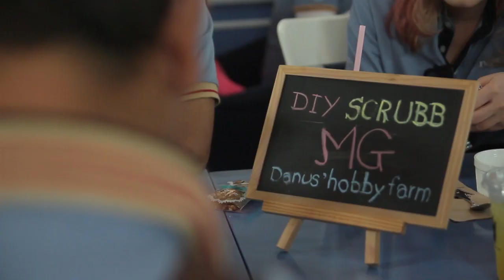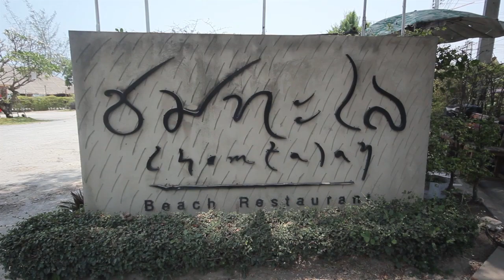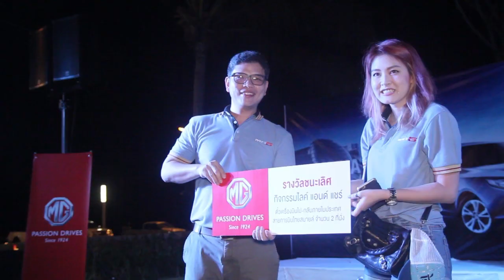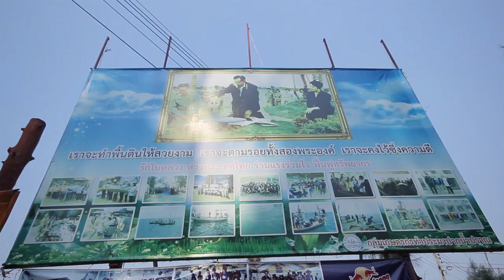MG จัดกิจกรรม DRIVE FOR BIKE ขับไปปั่นกับ MG3 XROSS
พิสูจน์สมรรถนะของยนตรกรรมล่าสุดจากค่ายรถยนต์หรู MG ทาง บริษัท เอ็มจี เซลส์ (ประเทศไทย) จำกัด จึงได้จัดกิจกรรม "DRIVE FOR BIKE ขับไปปั่น" เพื่อให้สื่อมวลชนสายท่องเที่ยวและไลฟ์สไตล์ ได้ทดลองขับรถรุ่นล่าสุด MG3 XROSS ที่มีรูปลักษณ์ปราดเปรียวและทันสมัย ในเส้นทาง กรุงเทพฯ – ประจวบคีรีขันธ์ – กรุงเทพฯ พร้อมด้วยกิจกรรมพิเศษ "ปั่นจักรยานเลียบชายหาดปราณ ชมวิถีชีวิตชาวปากน้ำปราณ และร่วมกันปล่อยปูไข่สู่ท้องทะเล"